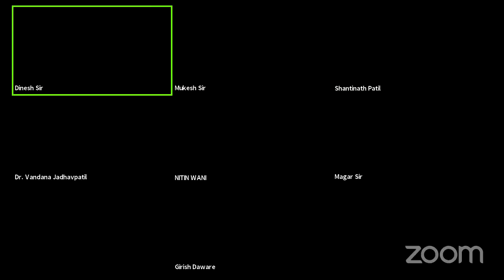Chief Moderator's and Paper Setters Guidance Lecture for HSC Physics Exam 2021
Hello Everyone😃😃